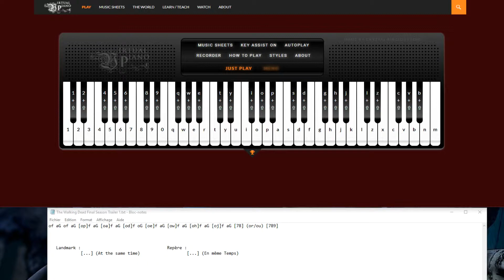Easy Song Piano Teaser Trailer E3 (With Virtual Piano) - The Walking Dead Final Season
I play the Teaser Trailer E3 of The Walking Dead Final Season

Music Note :
of aG of aG [op]f aG [oa]f aG [od]f oG [oe]f aG [ow]f aG [oh]f aG [oj]f aG [789]